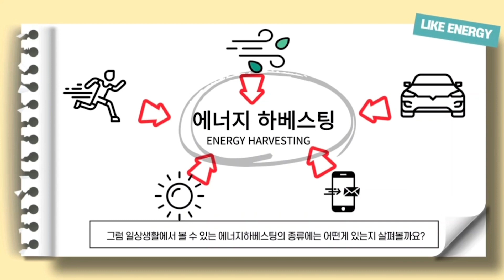[E1 중등 2팀] 이제는 에너지 절약을 넘어서 에너지를 수확하는 시대 !🔋ㅣ2023 그린콘서트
🎉소감 이벤트ㅣ라이크그린 우리 같이 함께하자!🎉
▶︎영상을 보고 여러분의 소감을 [구글폼 남겨주세요!◀︎
추첨을 통해 아메리카노 기프티콘을 드립니다~!

📌이벤트 상품
: 이디야 아메리카노 (40명)
📌이벤트 기간
: 2월 25일(토) ~ 3월 5일(일)
📌당첨자 발표
: 3월 6일(월) / 라이크그린 공식 유튜브 채널 게시판
📌신청 방법
: 구글폼 링크 여러분의 소감을 남겨주세요!
📌문의사항⭐️
일상생활에서 에너지를 수확해 보자!
에너지는 절약하는 것이 아닌! 수확하는 것!
일상생활 속 낭비되는 에너지를 모아모아필요한 에너지로 사용해보는건 어떨까요?
지금 영상을 보고 있는 여러분도! 에너지를 만들고 있을지도 모릅니다!
바로 영상에서 확인해 보시죠!!